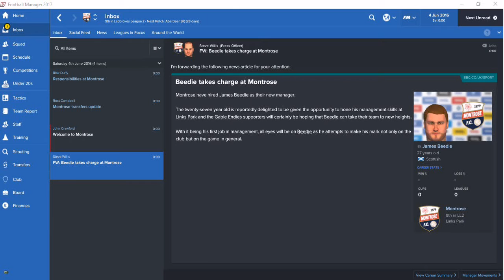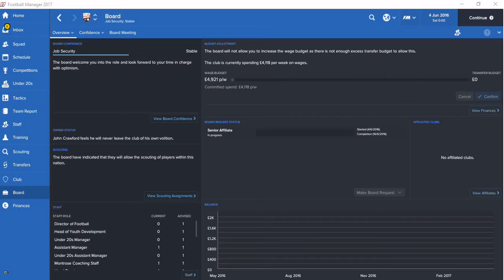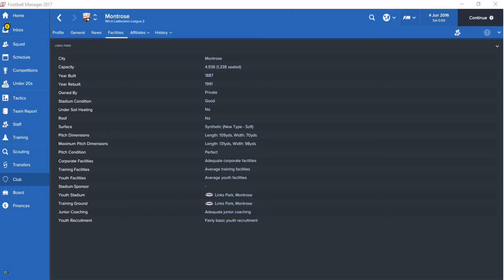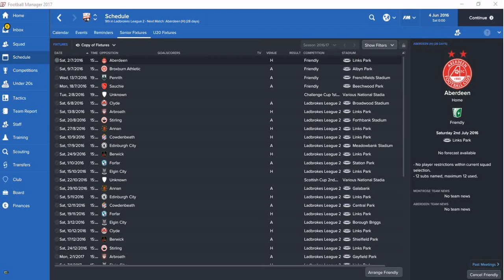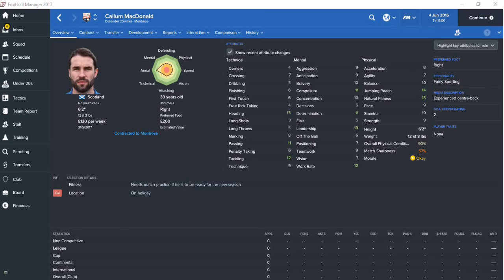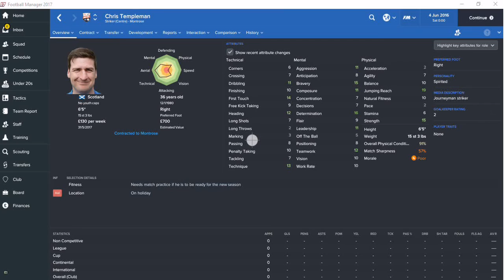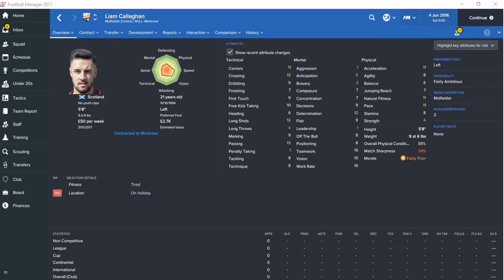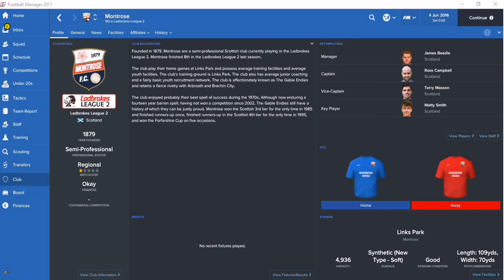Football Manager 2017 - Montrose FC: The Homecoming - EP1 - In The Hot Seat.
Time to kick things of at Links Park as i takeover the hot seat in my first managerial role in Football. Join me on this lower league journey in Scottish Football.